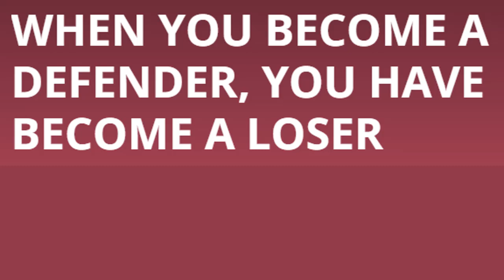When you become a defender, you have become a loser